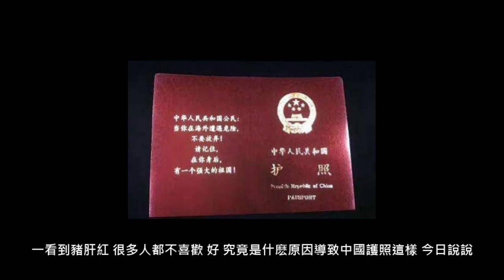走遍中國護照的免簽國是一位探險家？中國護照為何如此差勁？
中國護照 不了